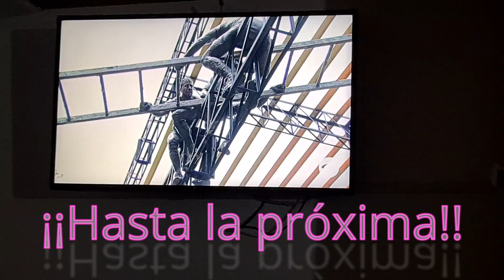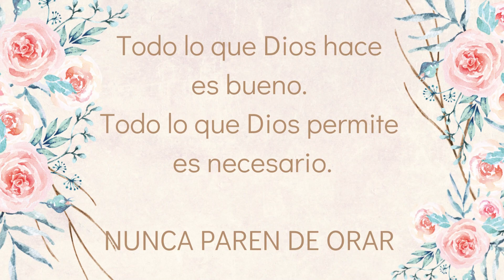ARREGLAMOS EL JARDIN 🌹 RECETA SUDADO DE CARNE 🥩 Mis hijos están estudiando desde casa 👩‍🎓rochivlogs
Aquí te dejo algunos de mis otros videos que te pueden interesar.

La musica de mis  videos es de: Biblioteca de audio de  YOUTUBE
Camara para grabar la mayoría de mis videos
Edito mis videos con el programa FILMORA y Adobe Premiere Pro

✓❤︎ Comparte !